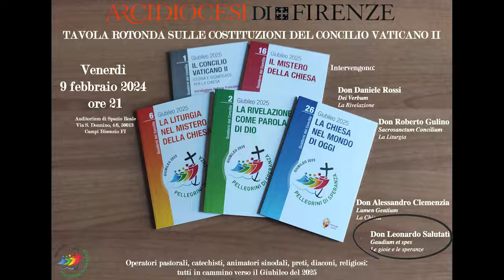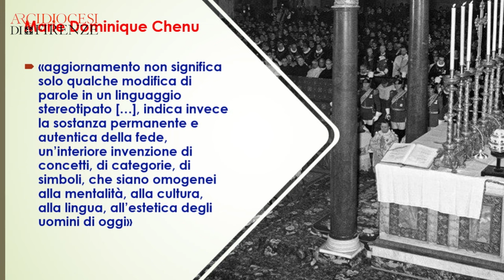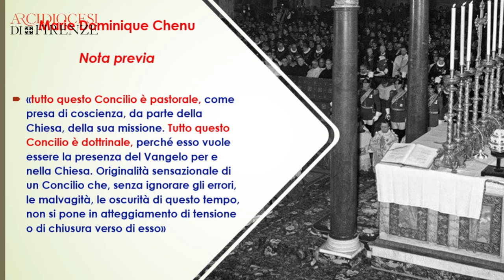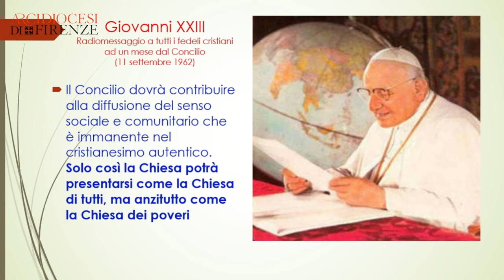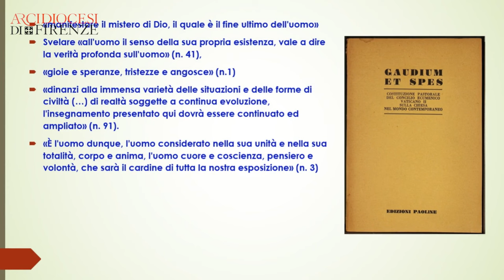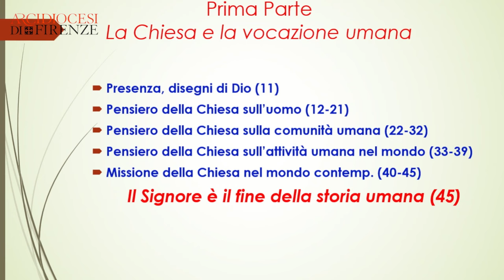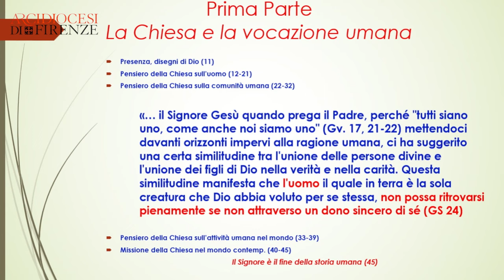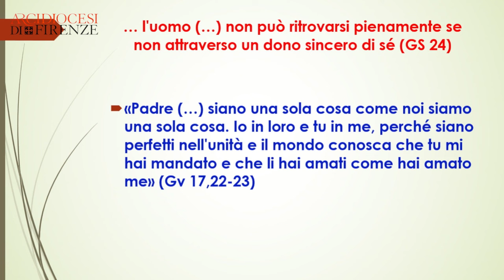04. Gaudium et spes- Le gioie e le speranze - don Leonardo Salutati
Tavola rotonda sulle Costituzione del Concilio Vaticano II
Venerdì 9 febbraio 2024 ore 21.00
Spazio Reale